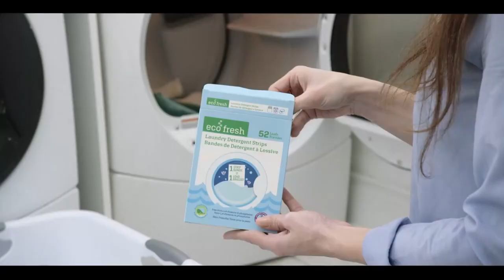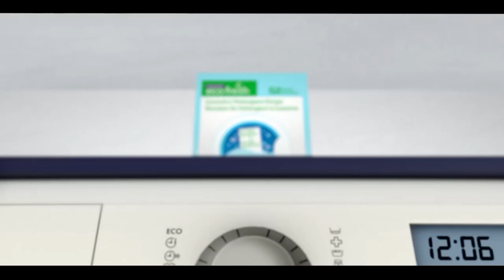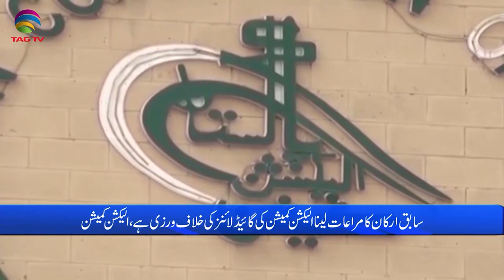Pakistan News Bulletin with Bushra khan - October 05, 2023